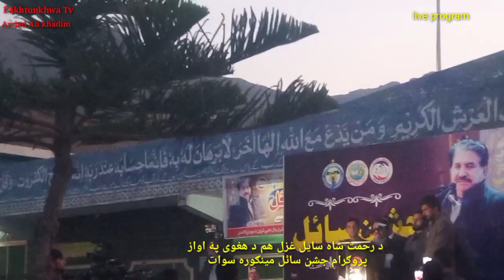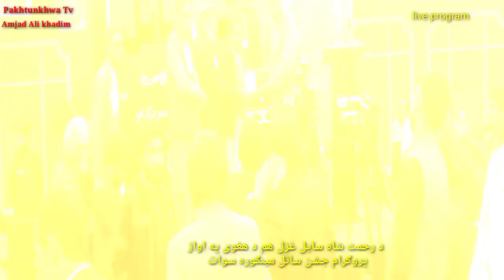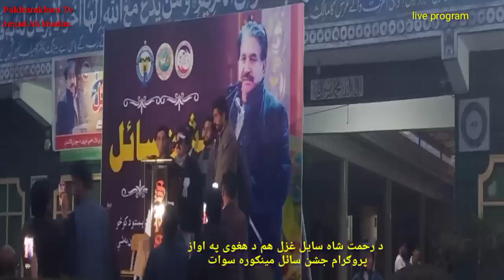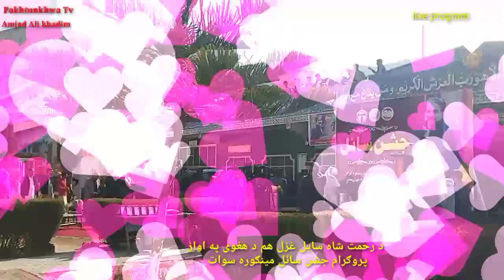Poetry Rahmat Shah Sayal, voice of Sayal, program "Jishan e Sayal at Mingora Swat جشن سائل سوات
جشن سائل مينګوره سوات ، د رحمت شاه سايل غزل هم د هغوی په خپل اواز.